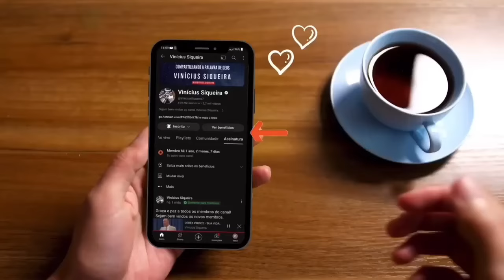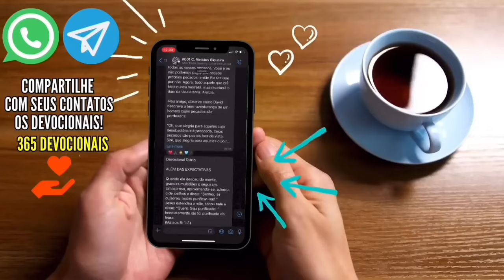Leonard Ravenhill (1907-1994) UMA ORAÇÃO COM A DIMENSÃO DE DEUS (Audiobook)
A estatura espiritual de um crente é determinada pelas suas orações. O pastor ou crente que não ora está-se desviando. O púlpito pode ser uma vitrine onde o pregador exibe seus talentos. Mas no aposento da oração não temos como dar um jeito de aparecer.

UMA ORAÇÃO COM A DIMENSÃO DE DEUS - Leonard Ravenhill (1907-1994)

Chave aleatória
11d935e8-ecea-4ffa-88fd-325aba945c50

Agência: 0001

Leonard Ravenhill (18 de junho de 1907 – 27 de novembro de 1994) foi um escritor evangelista cristão britânico que focalizava em assuntos como oração e avivamento. É mais conhecido por desafiar a igreja moderna e seu mais notável livro é "Por que Tarda o Pleno Avivamento?"

Biografia
Nascido em Leeds, Yorkshire, na Inglaterra, Ravenhill foi educado na Cliff College, Inglaterra, aos pés do ministério de Samuel Chadwick. Foi um estudante de História da Igreja e um perito no campo do avivamento. Suas reuniões ao longo da guerra atraiu grandes multidões na Grã-Bretanha, e como resultado, muitos convertidos devotaram-se ao ministério cristão e aos campos de missões mundiais.

Em 1939, casou-se com uma enfermeira irlandesa chamada Martha. O casal teve três filhos: Paul, David e Philip. Paul e David são ministros do Evangelho, e Philip é professor.

Em 1959, Ravenhill e sua família se mudaram da Grã-Bretanha para os Estados Unidos. Nos anos 60, viajaram pelo país pregando o avivamento em reuniões evangelísticas.

Nos anos 80, Ravenhill se mudou para uma casa perto de Lindale, Texas, a curta distância do Rancho do Ministério dos Últimos Dias. Ele regularmente ensinava no M.U.D. e foi um mentor para Keith Green. Também passou um tempo lecionando na Bethany College of Missions em Minnesota, e algum tempo também em Seguin, Texas.

Entre os que foram influenciados por Ravenhill, estão Larry Darby,Ray Comfort, Gregory Mcnutt, Ravi Zacharias, Tommy Tenney, Steve Hill, Charles Stanley, Bill Gothard, Paul Washer, Dan Brodeur, Sean Cabral Myers, Brett Mullett, Thomas Sheldon Padley e David Wilkerson.

Leonard Ravenhill foi amigo íntimo do pastor e escritor A.W. Tozer, e ele mesmo um escritor prolífico.

Em seus ensinos e livros, Ravenhill pregou sobre as divergências que ele percebeu entre a Igreja do Novo Testamento e a Igreja de seu tempo, e clamava pela adesão aos princípios do avivamento bíblico.

O Mais famoso livro de Ravenhill

Ele era um escritor prolífico e amigo próximo do pastor e escritor A.W. Tozer. Através de seu ensino e de seus livros, Ravenhill abordou as disparidades que ele percebia entre a Igreja do Novo Testamento e a Igreja moderna e apelou para a adesão aos princípios do reavivamento bíblico. Tozer disse de Ravenhill: “Para homens como este, a igreja tem uma dívida muito pesada para pagar. O curioso é que ela raramente tenta pagá-la enquanto ele vive. Pelo contrário, a próxima geração constrói seu sepulcro e escreve a sua biografia – como se instintivamente cumprisse a obrigação que a geração anterior, em grande medida, tinha ignorado”.

Quando ele faleceu em Novembro de 1994, Ravenhill foi enterrado no mesmo espaço do cantor Keith Green, seu aluno na fé.